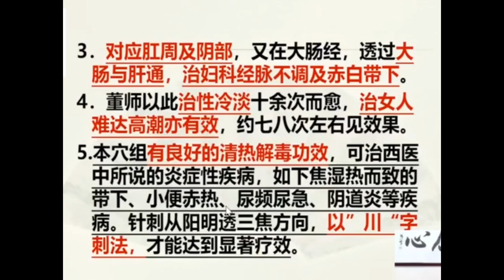6.3 三其穴 调妇科 治性冷淡 | 董氏奇穴, 林君, Master Tung Acupuncture Points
董氏奇穴, 林君, Master Tung Acupuncture Points